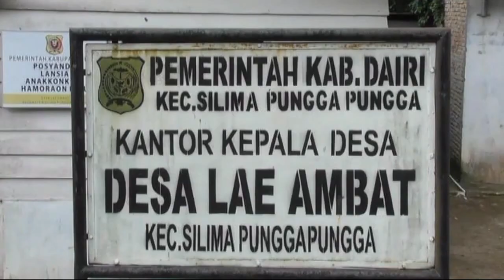Potensi Wisata Air Terjun Tujuh Liang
Satu lagi potensi wisata di Sumatera Utara yang patut untuk dikembangkan, yakni Air Terjun Tujuh Liang yang terletak di Desa Lae Ambat, Kecamatan Silima Pungga Pungga, Kabupaten Dairi. Pesona air terjun ini direncanakan akan dijadikan objek wisata impian.

Saksikan info berita terkini di :
Seputar Sumut Pagi : Setiap hari Pukul 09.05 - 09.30 WIB
Seputar Sumut Siang : Setiap hari Pukul 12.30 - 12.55 WIB
Sekilas Sumut : Setiap hari Pukul 12.55, 14.00 dan 15.00 WIB